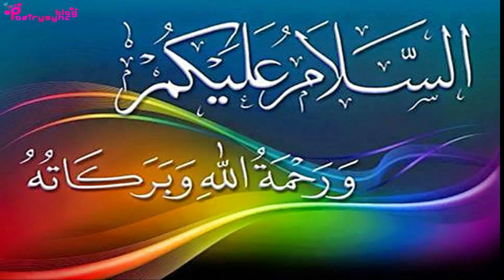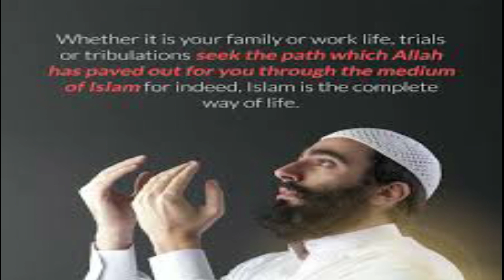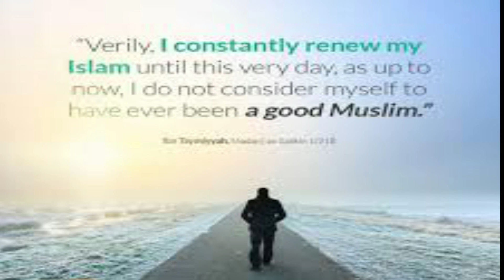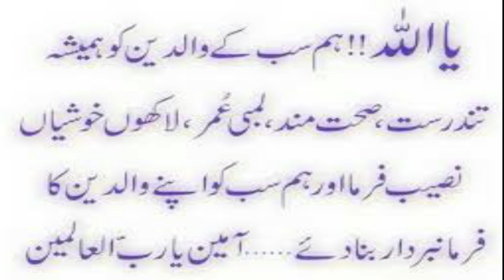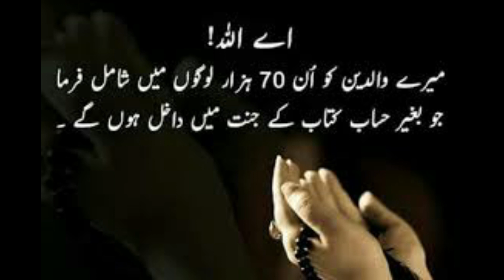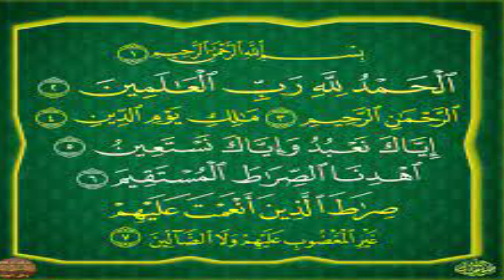Miracles Of Nawafil Of Iyaka naebudu wa Iyaka Nastayeen | Ubqari Wazaif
In this video wazifa of nawafil is explained to solve every problem.